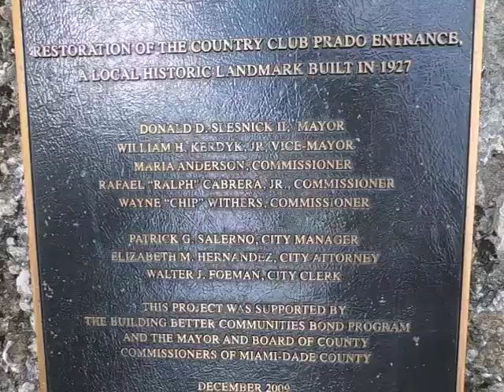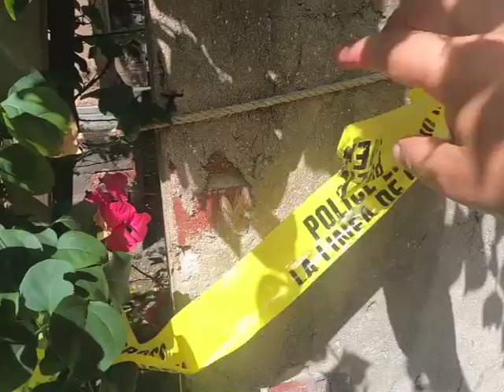Coral Gables Historic Prado Entrance Miami Florida Roadside Attractions Van life USA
Aspace For3 visits one of many Coral Gables National Historic sites in Florida. The Prado Entrance is a gem in the middle of Coral Gables. Founded by George Merrick. This location has been used by numerous photographers and film makers. The  entrance was designed  by Denman Fink in 1924 who also designed the Historic Coral Gables Venetian Pool in 1925. Currently both locations have been added to the National Register of Historic Places.

Film Location:
Coral Gables, Miami
Historic Prado Entrance

Cameras:
GoPro Hero 7 Black
iPhone s

Software:
iMovie

Accessories:
GoPro Casey
GoPro Shorty Tripod
GoPro Batteries
GoPro Pouch
USB Cord
Samsung SD 120 Card
Gorilla Pod 1